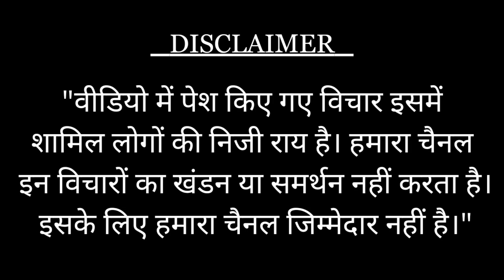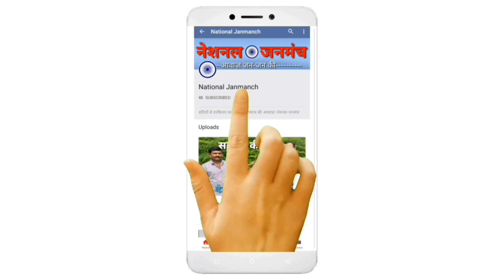लिखले संविधनऽवा हो कि सपनऽवा भईले भीम जी | मिशन गायक जय किशन ने सबको किया मुग्ध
बाबा साहेब भीमराव अम्बेडकर का परिनिर्वाण दिवस समारोह बटाने नदी के किनारे पवई मे मनाया गया ।

.Your Queries.
ambedkar,ambedkar parinirvan diwas,
ambedkar parinirvan diwas status,
parinirvan diwas ambedkar status,
dr babasaheb ambedkar,
br ambedkar,
dr ambedkar,
dr br ambedkar,
bhimrao ambedkar,
bhim rao ambedkar,
babasaheb ambedkar,
dr. bhimrao ambedkar,
ambedkar jayanti,
last day of dr b r ambedkar,
ambedkar death anniversary,
ambedkar jayanti 2022,
ambedkar mahaparinirvan diwas,
dr ambedkar mahaparinirvan diwas,
ambedkar songs,
ambedkar status,
ambedkar quotes